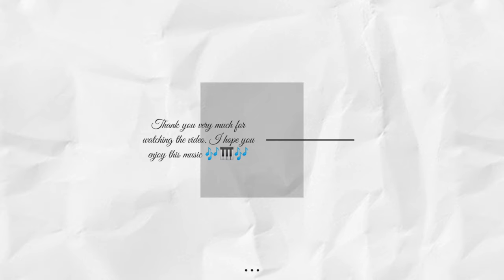Music Kocj M-4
ॐ शान्तिः ।